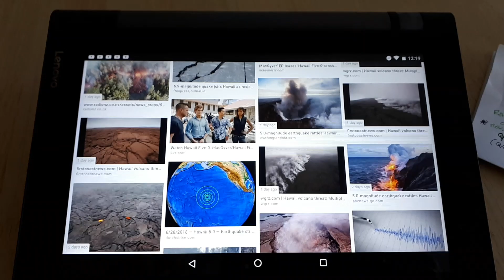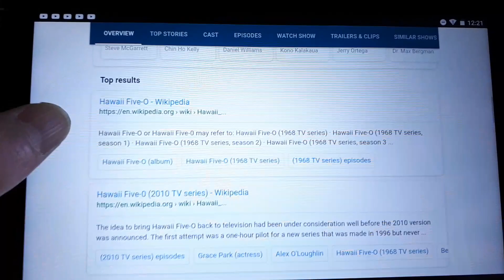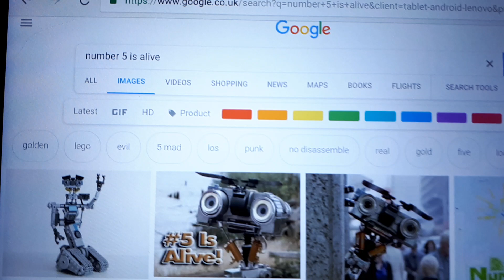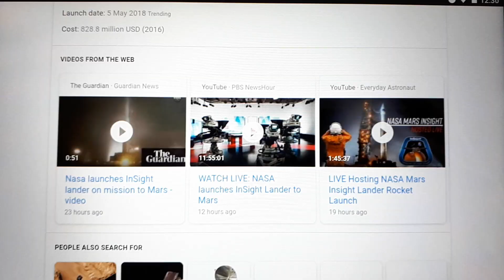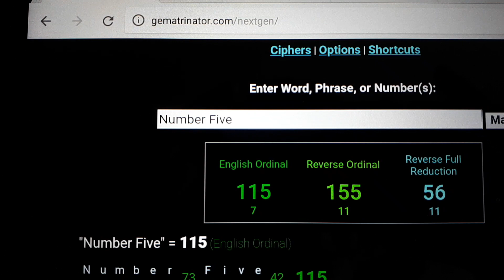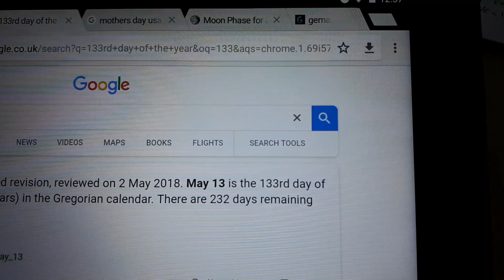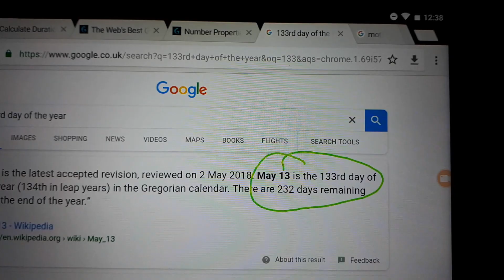From Iran Nuclear D-day, 233 'till the end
(12×12) + (13×13)
          = 313